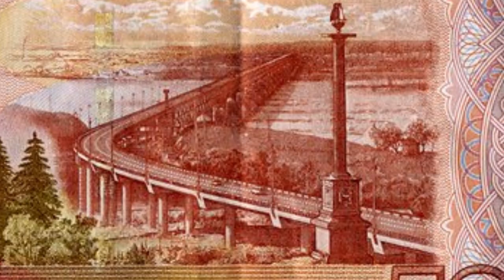Лучшие моменты Дальневосточной рыбалки с друзьями. Только самые живые ленки !!!